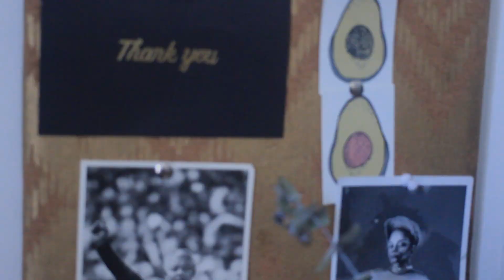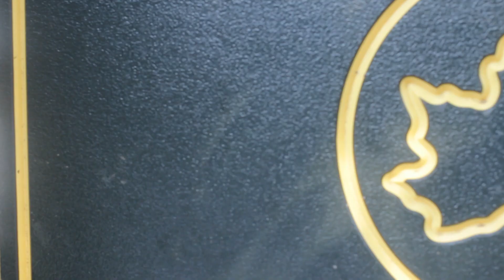Nappy Nina - Too Soon (Official Video)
This song is from Nappy Nina's EP Naptime, released March 2015. Special thanks to Ryann Holmes and Jay Stone.

Visuals: QUEENS D LIGHT
Track Producer: Hann 11